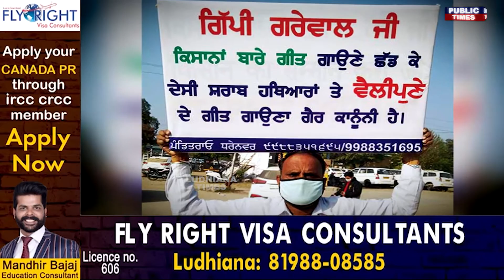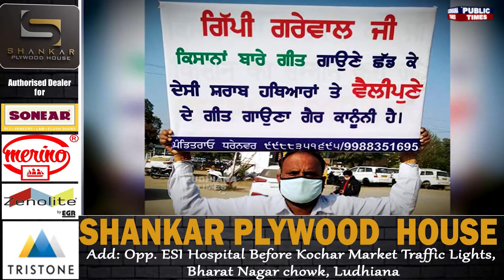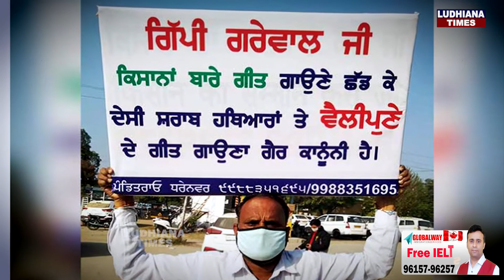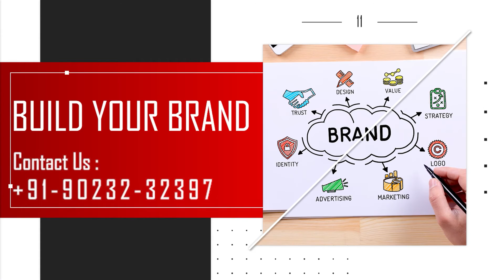ਕਿਸਾਨ ਅੰਦੋਲਨ ਦੇ ਚਲਦੇ Gippy Grewal ਨੇ Release ਕੀਤਾ ਗੀਤ "ਵੈਲਪੁਣਾ ", ਹਰ ਪਾਸਿਓਂ ਹੋਇਆ ਵਿਰੋਧ